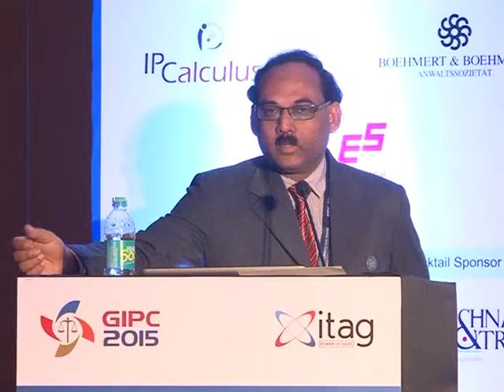Dr. Syed Tarique Abdullah Technical Session II Part 2 At GIPC 2015, Mumbai, India